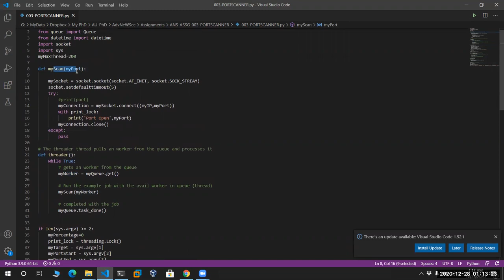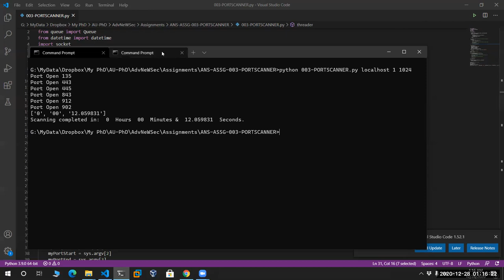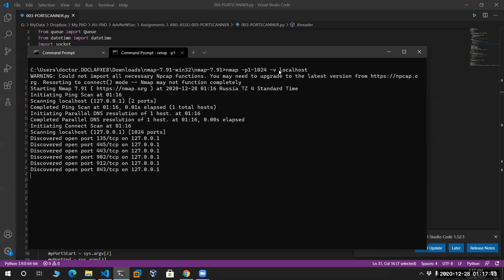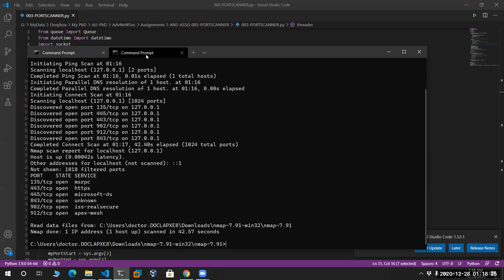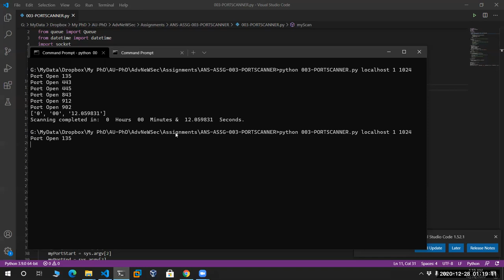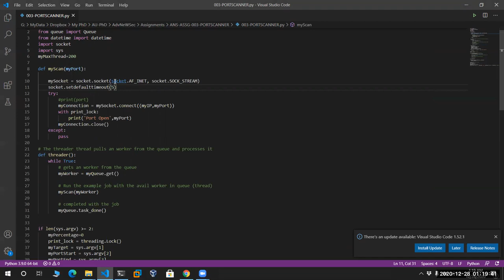Network Security - Port Scanner In Python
Course Assignment NO. 3
Demonstrate the network port scanner using python code.
Complete review and demo of the program.